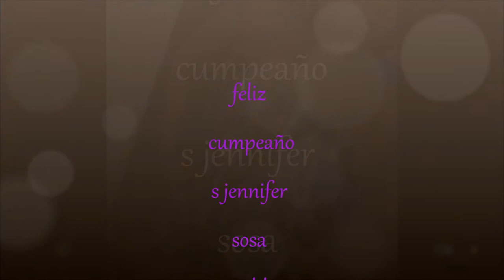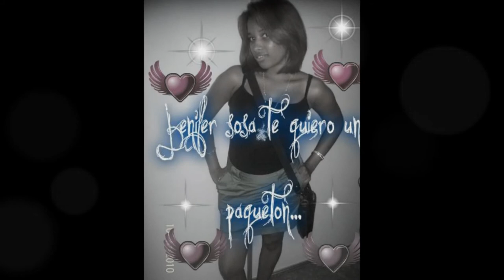jennifer sosa tkm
para ty